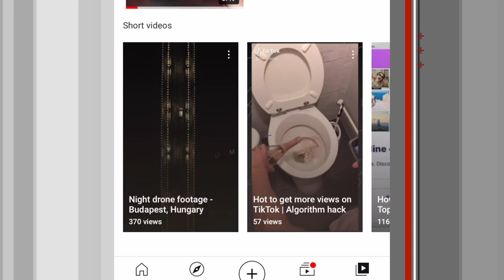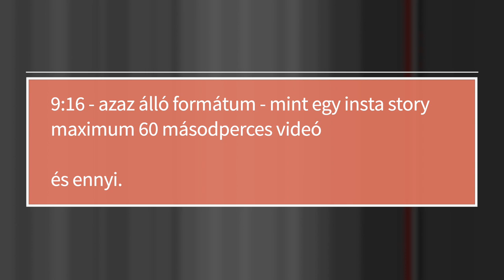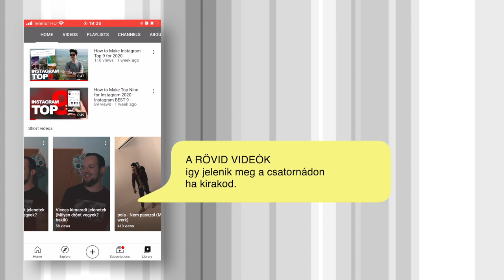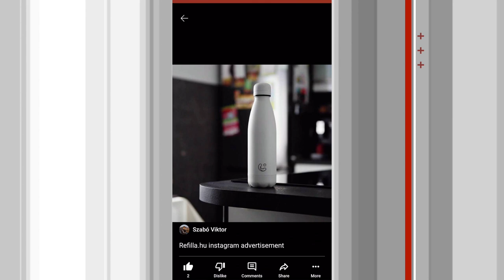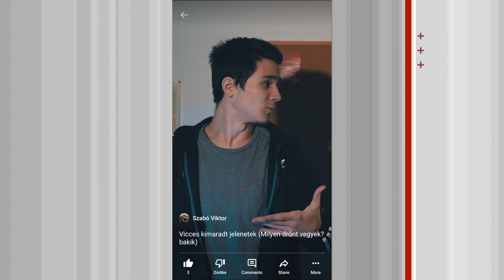Hogyan készíts Youtube Shorts videót?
Külföldön van aki csak ezzel a funkcióval épített Youtube csatornát, így gondoltam bemutatom én is a Youtube Shorts funkcióját, hátha segít valakinek befuttatni kezdő Youtube csatornáját. Az ajánló rendszernek köszönhetően akár milliókhoz is eljuttat egy kezdő csatornát is a Youtube, szóval érdemes kipróbálni.

00:00 Youtube Short története
00:37 Tiktok vs. Youtube Shorts
00:44 Youtube Shorts felbontása és hossza
01:16 Shorts videó feltöltése
01:36 Ajánló rendszer és analitycs
01:54 Youtube Shorts szekció a csatornádon
02:11 Shorts videó indexképe
02:40 Milyen a videók felbontása?
02:57 Monetizálható-e a Youtube Shorts?
03:34 Miért jó a Youtube Shorts?

🍕 Éhes vagy? Spórolj 1000 ft-ot az első rendelésedből a WOLT-on!
Kuponkód: VOBE6